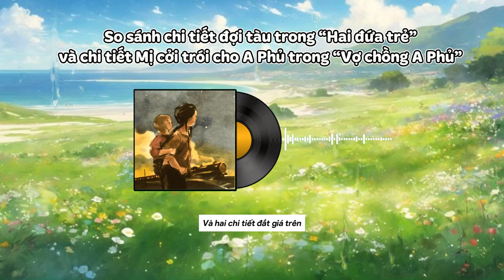SO SÁNH CHI TIẾT ĐỢI TÀU TRONG "HAI ĐỨA TRẺ" VÀ MỊ CỞI TRÓI CHO A PHỦ TRONG "VỢ CHỒNG A PHỦ" || HVCH